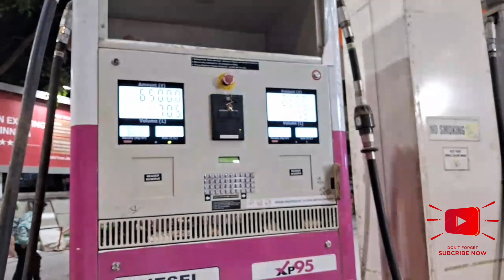15 Hour Lagtar Driving Experience 6 Prime Booking 3Mini Booking 3k Plus Earning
15 Hour Lagtar Driving Experience 6 Prime Booking 3Mini Booking 3k Plus Earning